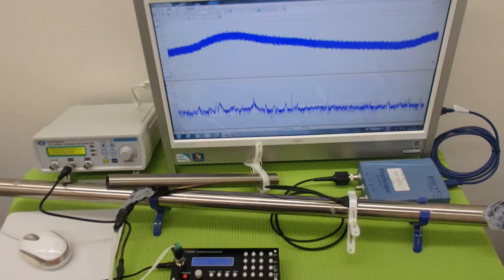超音波の発振制御システム ultrasonic-labo